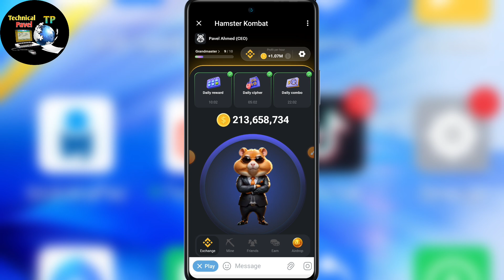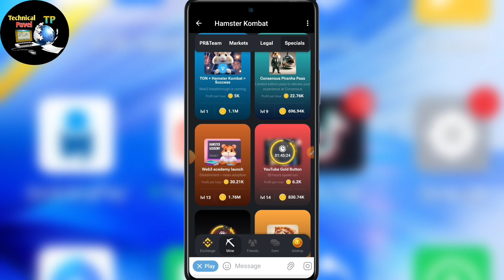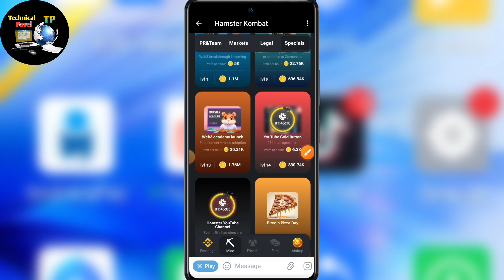Hamster Combat 1 July Daily Combo Card। Hamster kombat daily combo today।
Hamster Combat 1 July Daily Combo Card
how to earn dollar on mining